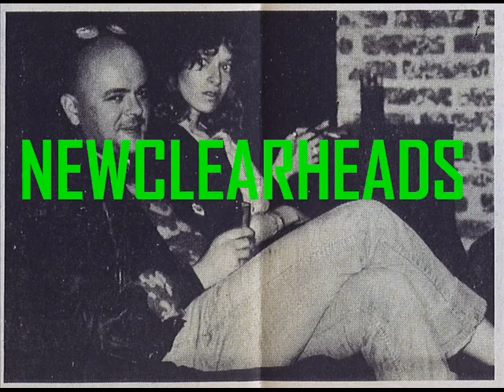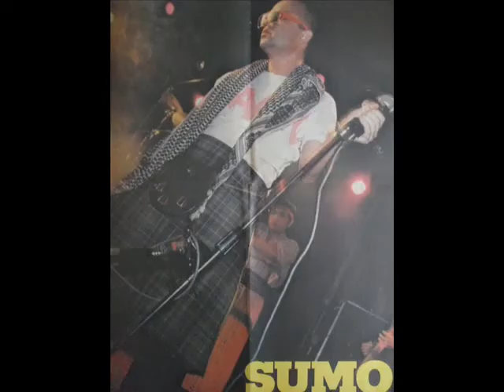Sumo - Reggae De Paz y Amor - Charolais Pub- 02-08-1985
SUMO EN VIVO LUCA PRODAN DIEGO ARNEDO RICARDO MOLLO ROBERTO PETTINATO GERMAN DAFFUNCHIO ALBERTO SUPERMAN TROGLIO